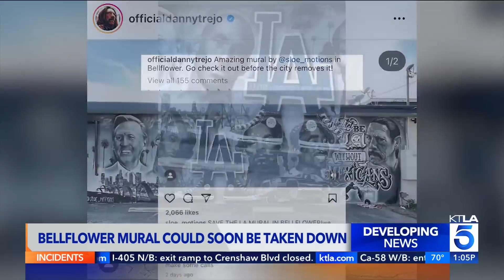Mural in Bellflower depicting L.A. greats could be taken down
A petition has been started to protect a community mural in Bellflower depicting Los Angeles greats. Kimberly Cheng reports for the KTLA 5 News at 1 on April 27, 2023.